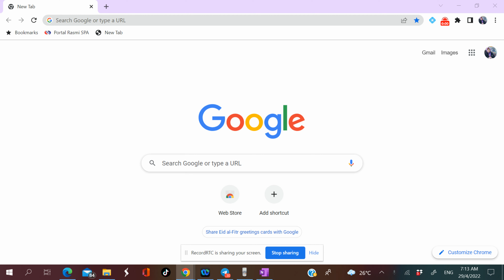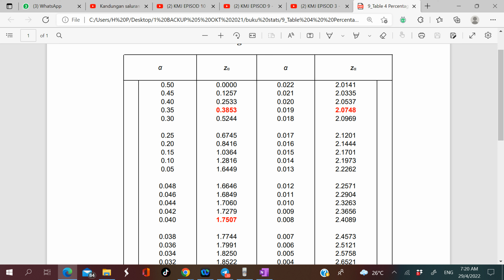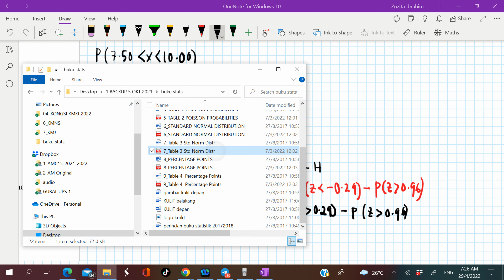KMJ EPISOD 8